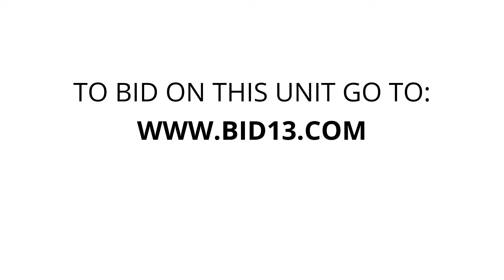StorQuest - Queen Creek 9083 - Unit 1374247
This unit appears to contain a treadmill, some furniture pieces, misc boxes, mattresses, and other interesting household items